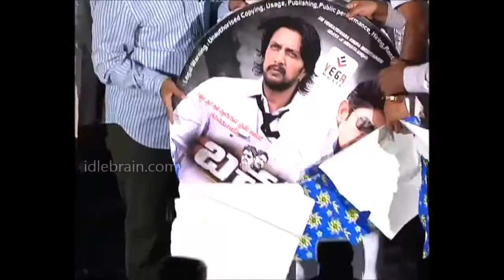Bachchan platinum disc function - idlebrain.com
Bachchan platinum disc function. film release on 17 May. directed by Shashank. produced by Tummalapalli Satyanarayana. music by V. Harikrishna. starring: Sudeep, Jagapathi Babu, Bhavana,Parul Yadav, Tulip Joshi, Nassar, Ashish Vidyarthi, Pradeep Rawat & Bommali Ravi Shankar.